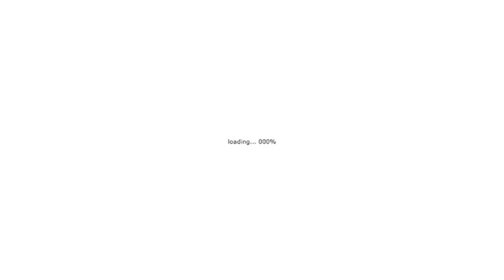GR15 Breadstick machine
The Breadsticks machine GR 15, is a machine for the production of breadsticks.All surfaces in contact with the dough are in Inox or Teflon. The cut of dough is carried out by manual control. Output can achieve 25 kg per hour. Die are easily interchangeable with the only intervention on two knobs. The machine consists of the following basic units:

    Structure: in assembled sheet which supports all the other units.
    Die:with interchangeable rollers. Unloading belt:mobile.
    Electric system: it is placed on the panel under the control buttons, it is enclosed in the structure itself of the machine, it encloses the control and power circuits